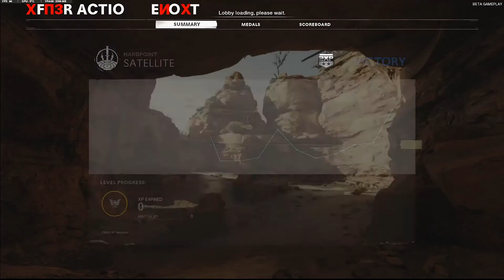BLOPS COLD WAR BETA REVIEW | WHAT'S UP!!!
First sit down commentary in a very long time. Just some thoughts about the beta and what's been up with GOG

Cheers!